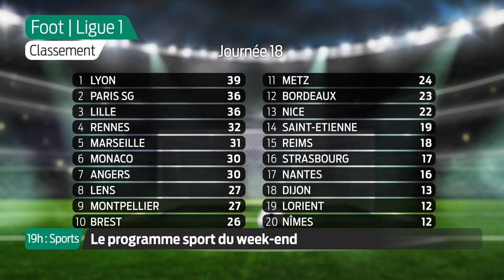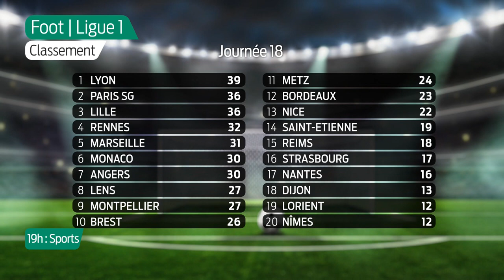19h : Sports - Vendredi 8 Janvier | À l'affiche